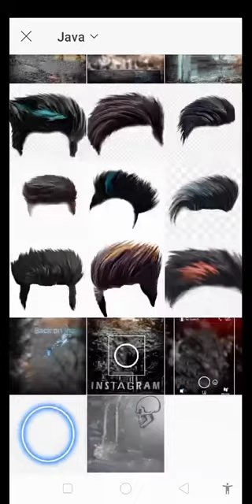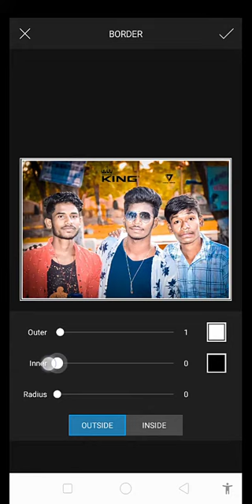hem photo editing video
hem Yadav